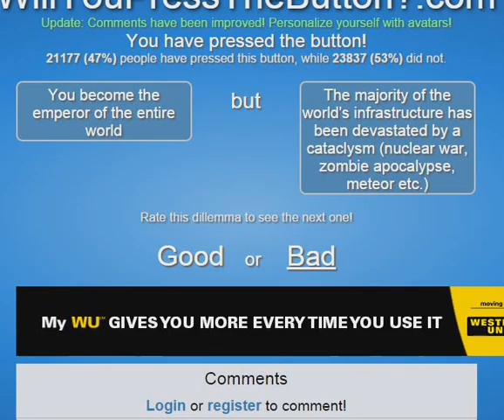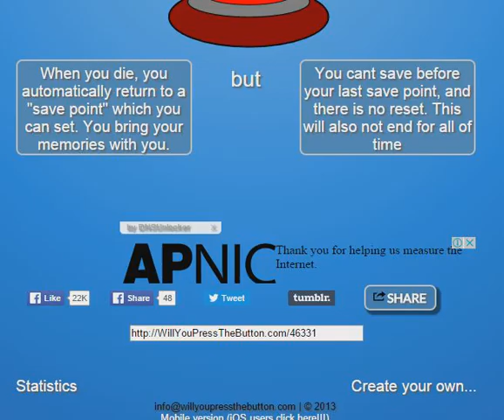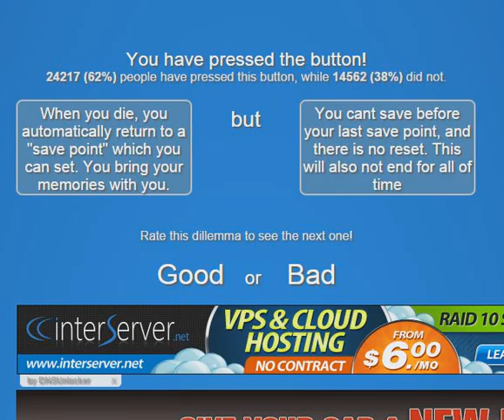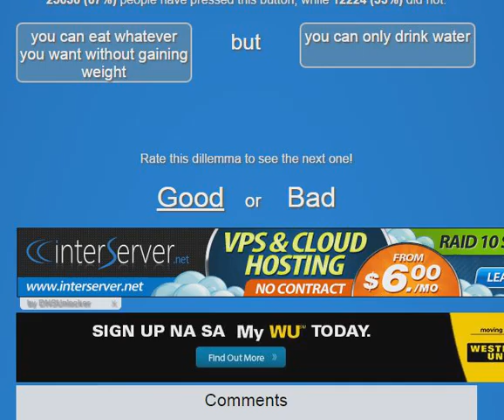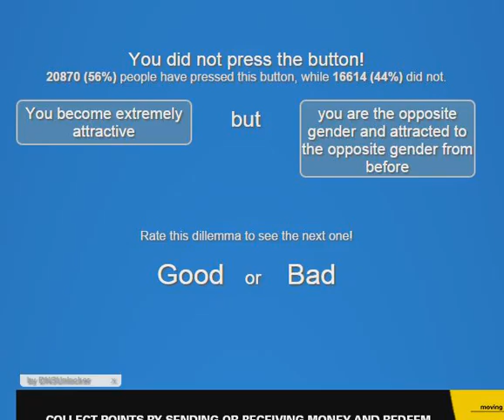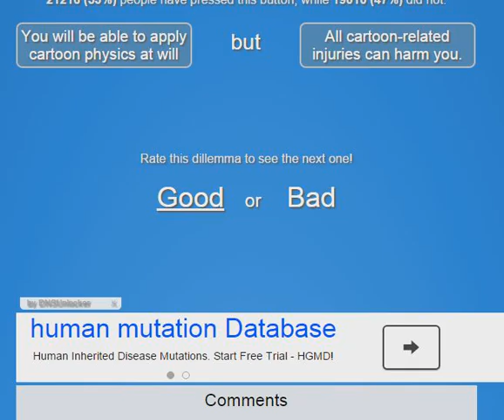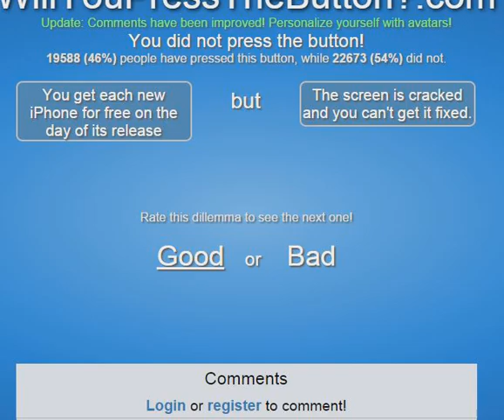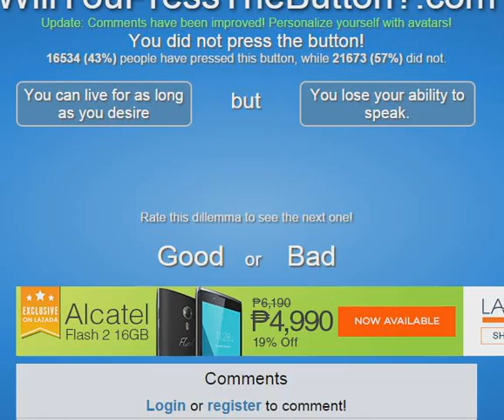Will You Press The Button - Yay, I'm QUESTIONABLE!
I AM TOTALLY CREDIBLE AND YOU SHOULD TRUST ME, SIR.